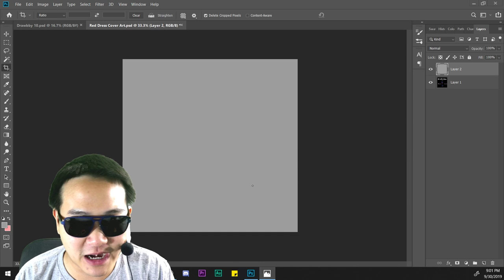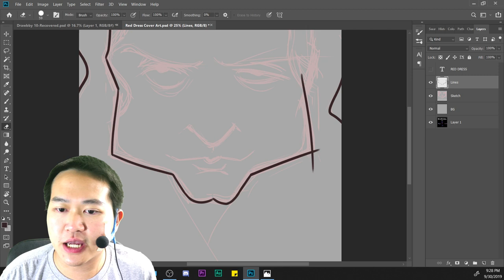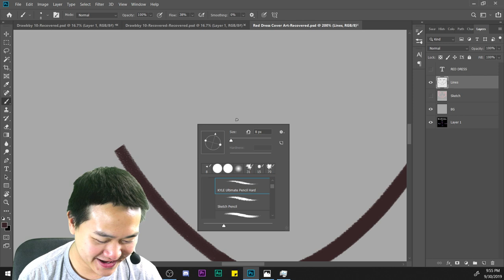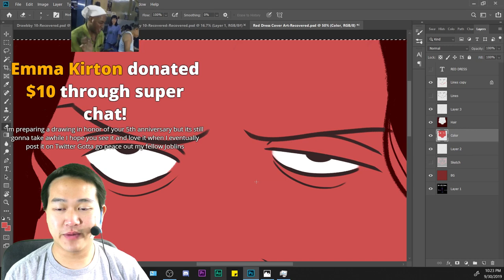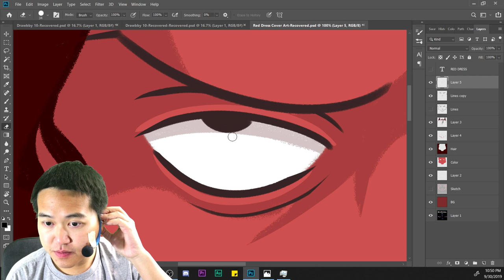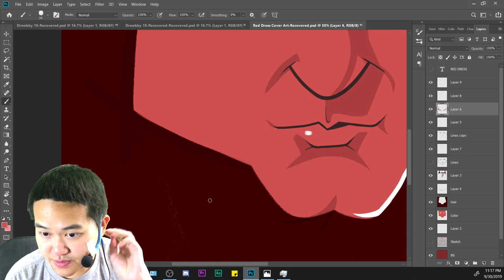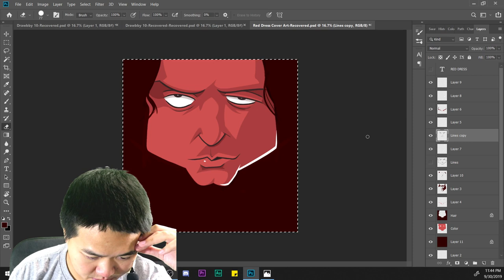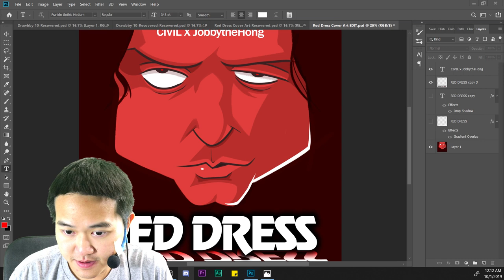Drawing Tommy Wiseau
JobbytheHong draws Tommy Wiseau as his character Johnny from The Room. But for what purpose?...song

FOLLOW Jobby on Social Media!